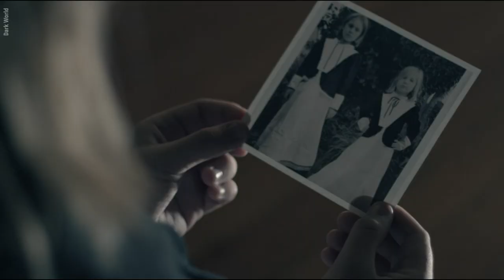FLESH - Moi... Lolita